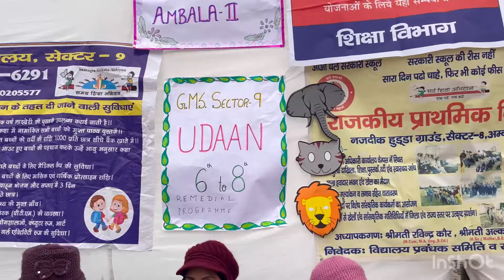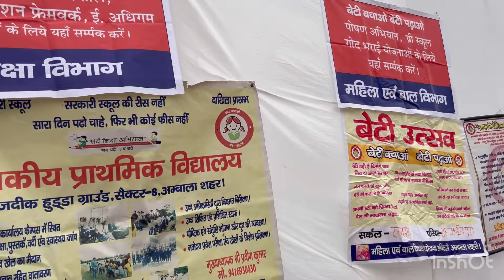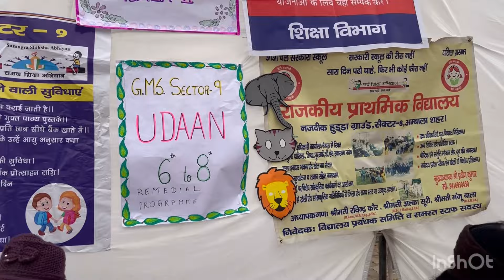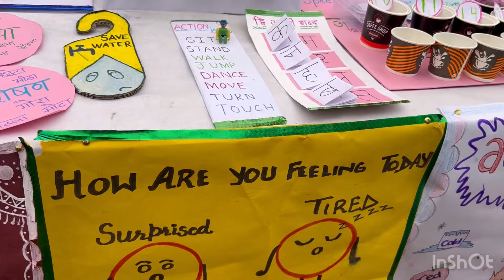विकसित भारत संकल्प यात्रा VIKSIT BHARAT SANKALP YARTA CRC KANWLA AMBALA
विकसित भारत संकल्प यात्रा

विकसित भारत संकल्प यात्रा क्या है?

संकल्प भारत की शुरुआत कब हुई?

संकल्प भारत कौन है?

संकल्प भारत ऑनलाइन है या ऑफलाइन?

विकसित भारत का लक्ष्य क्या है?
Rishi Bharat Sankalp yatra Kya Hai  Sankalp Bharat Ki shuruwat kab hui